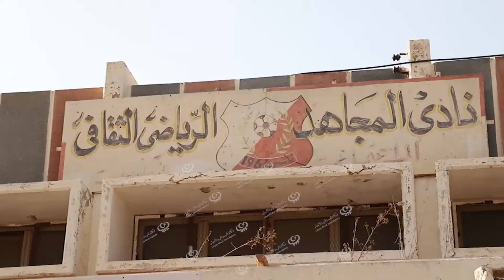امتحانات الأحزمة للعبة (الكاراتيه) بنادي المجاهد قمينس LCNA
انطلقت بصالة نادي المجاهد قمينس اختبارات الأحزمة لكافة الرياضيين من (أصفر كيو 6) حتى (البني كيو2)، بإشراف مباشر من إدارة الاتحاد الفرعي للعبة الكاراتيه بالمنطقة الشرقية.